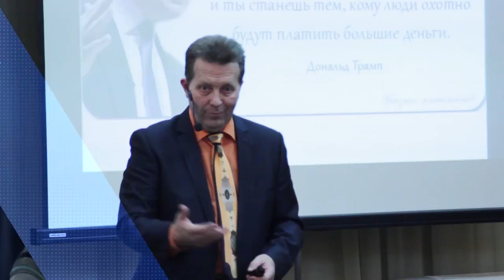Андреас Винс, лучший тренер по продажам, о Романе Василенко и холдинге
Выбирать партнеров для международной академии IBA и холдинга LifeisGood действительно трудно: бизнес-тренеров и коучей очень много, а реальных практиков, кто обучает, можно пересчитать по пальцам. Поэтому я так ценю наше партнерство с Андреасом Винсом, одним из лучших продавцов мира.

Я познакомился с Андреасом на одном из его тренингов. И первое что я увидел: этот человек один из нас, он прошёл школу жизни и прожил каждое свое слово. И в том, что он говорит, я вижу себя, свою жизнь, свою карьеру в сетевом бизнесе. То, чему учит Андреас, действительно работает. Это чистая практика, каждый совет или урок он многократно проверил сам. Андреас - лучший тренер по продажам.

И еще важная деталь. Мне очень импонирует, что Андреас Винс человек чести и своего слова. Он принципиально работает с реальными компаниями, которые занимаются только легальным бизнесом. Я испытываю глубокое уважение к Андреасу, и рад, что мы с ним партнеры.